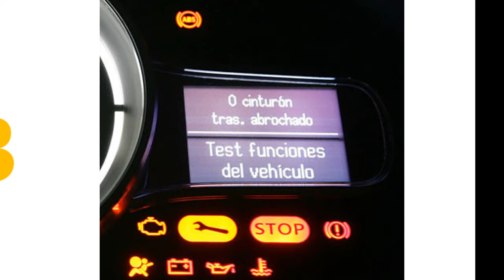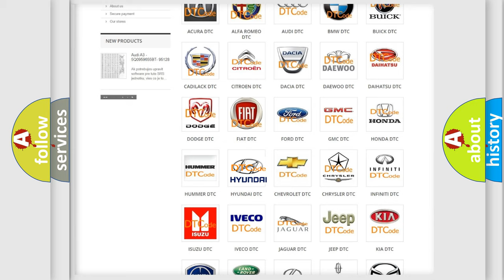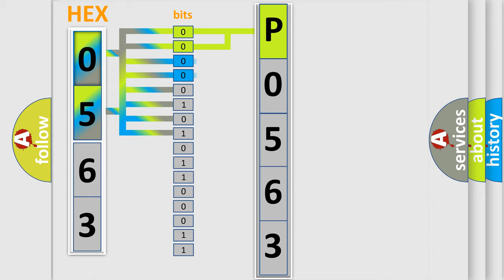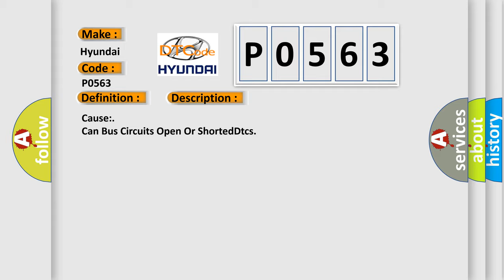DTC Hyundai P0563 Short Explanation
Contents:
0:21 Basic DTC analysis according to OBD2 protocol standard.
1:48 Insight into programming
2:58 A diagnostically understandable description of the Diagnostic Trouble Code
3:05 Basic error definition

Make:
Hyundai
Code:
P0563
Definition:
Lost Communication With Memory Seat Control Module
Description:
 lower then or p higher thenlower thenp higher thenlower thenu higher then Possible Causes: lower then or u higher thenlower thenfont higher then (n or a) lower then or font higher then
Cause:
Can Bus Circuits Open Or ShortedDtcs